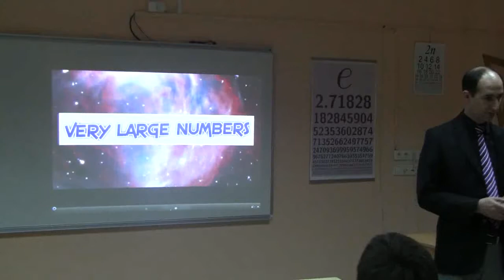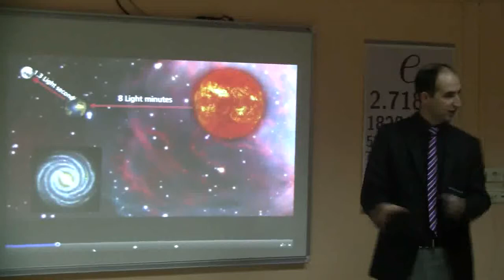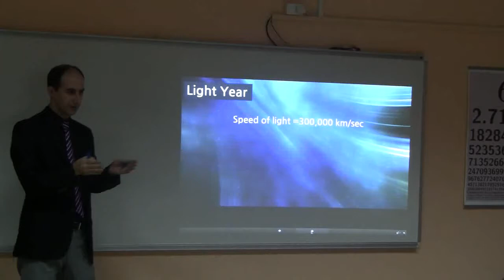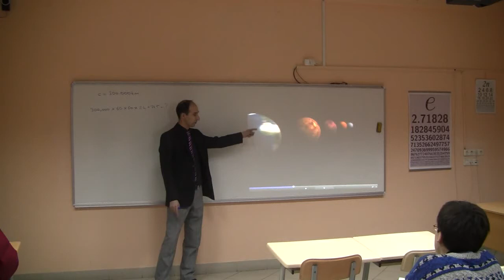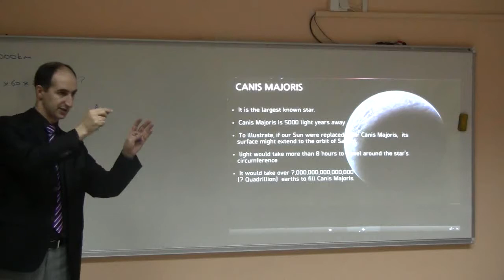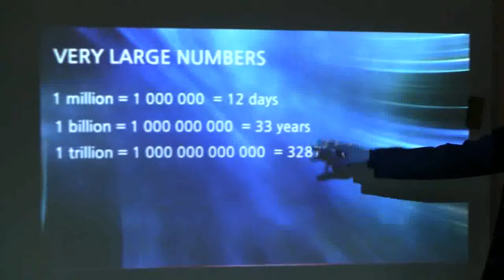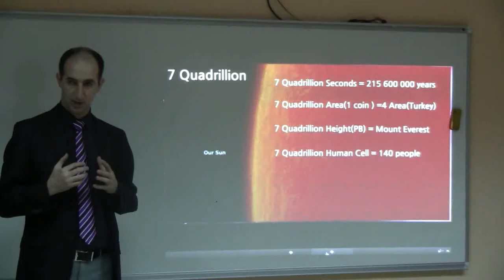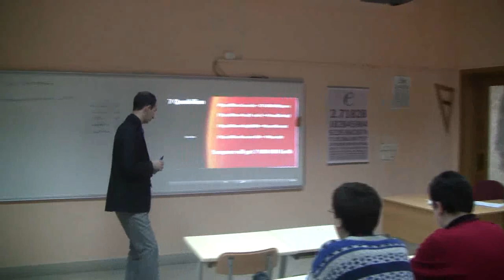Very Large Numbers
Canis Majoris, Light year , quadrillion,earth sun,andromeda